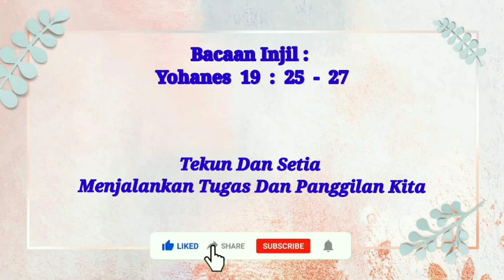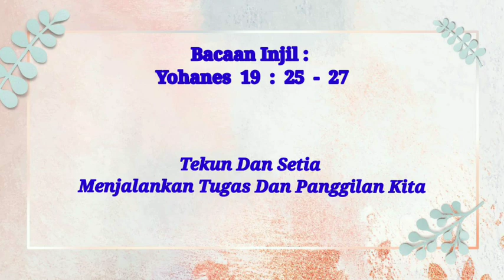Siraman Rohani: Tekun Dan Setia Menjalankan Tugas Dan Panggilan Kita!